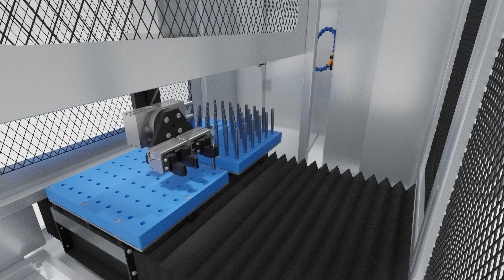TGR-250α 全自動パターン1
TGR-250α全自動対応例

用途：工具製作用
チャック仕様：引きコレットチャック
搬送方法：ガントリーローダー
ハンド：ダブルハンド
ホルダー：不要(工具直置き仕様)
ワークストック装置：パレットコンベア
ストック本数:120本縦置き
プログラム運用方法：スケジュール運転方式

※上記は一例です。これ以外にも様々な仕様に対応します。